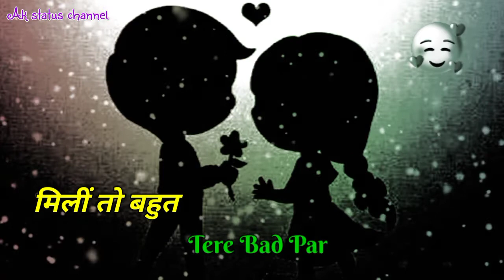new whatsapp love status video_na mila koi _ Ak status channel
Then

Song
bollywood songs
romantic song
crazy song
animated song
super hit song
cute song
latest songs
new song
old song